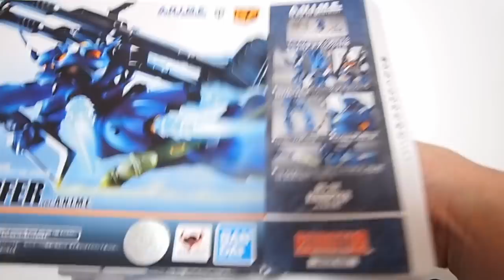最新のロボット魂とガンプラ（HG・旧キット）比較「ROBOT魂 ‹SIDE MS› MS-18E ケンプファー ver. A.N.I.M.E.」設定画とも比べつつレビュー/ ポケットの中の戦争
BGM
YouTubeオーディオライブラリー